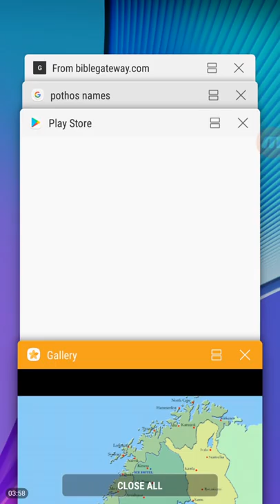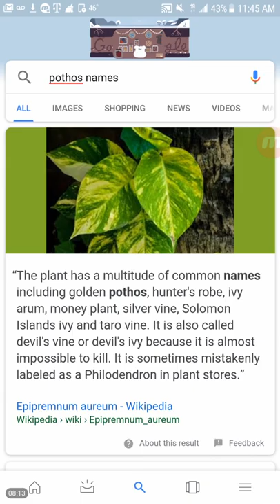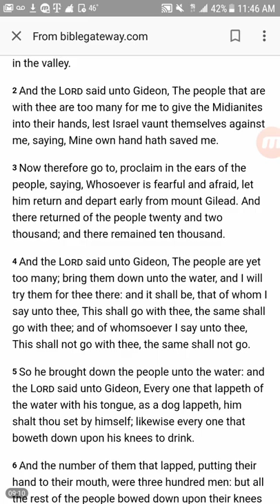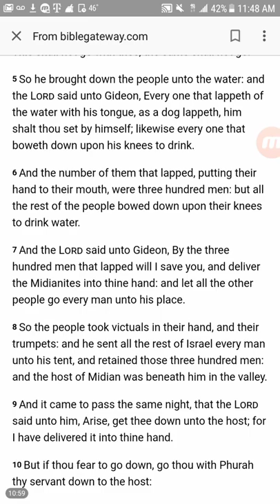Dreams - Scandinavia , Russia, Barn, UN Meeting, 9/21 // +Thank You For Prayers, Praise Jesus!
Today is a turning point for Jerusalem 9/21 ...
Zechariah 12:3King James Version (KJV)

3 And in that day will I make Jerusalem a burdensome stone for all people: all that burden themselves with it shall be cut in pieces, though all the people of the earth be gathered together against it.